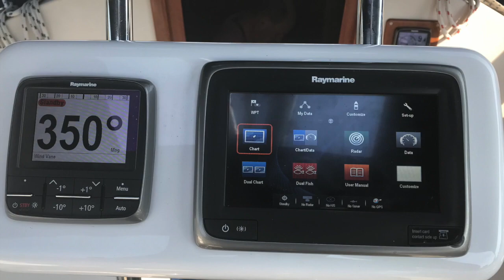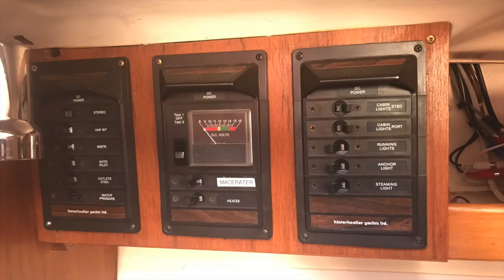1984 - 2016 Nonsuch 26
This video is about 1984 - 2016 Nonsuch 26